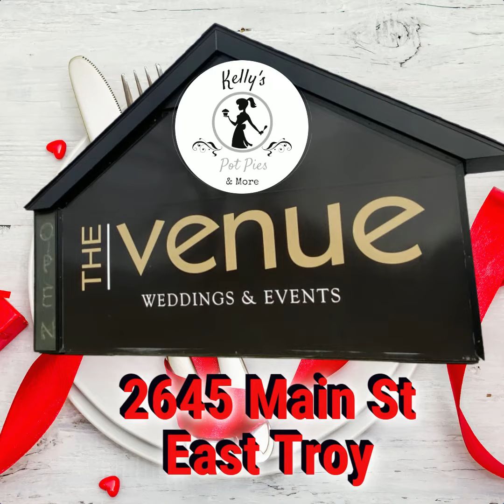Sweetheart Brunch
Kelly's Pot Pies is teaming up with The Venue to bring you an Elegant Champagne Brunch, Sweetheart Brunch @ The Venue!  Save the date, Sunday February 13th. Watch for further details coming soon!
The Venue/Kelly's Pot Pies is located at 2645 Main St, East Troy, WI.